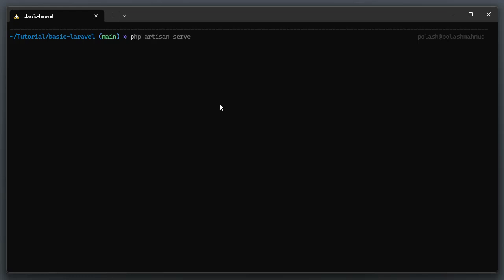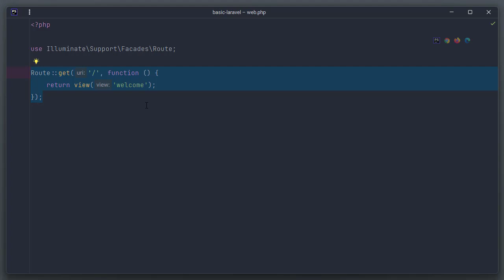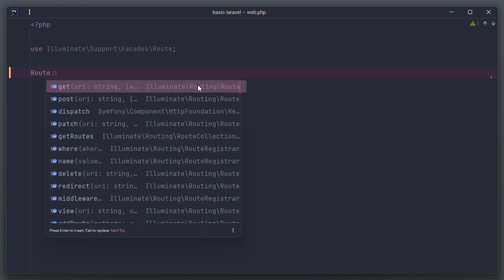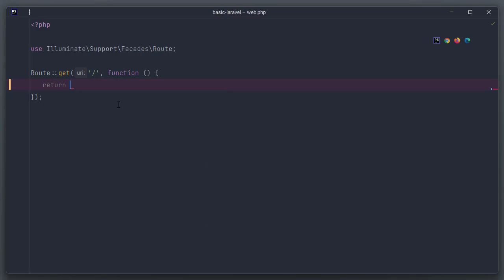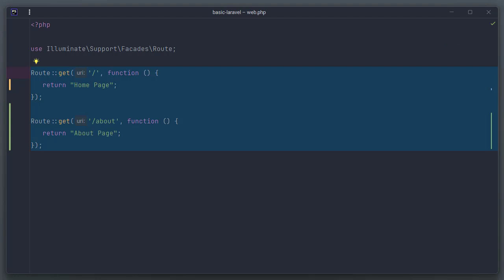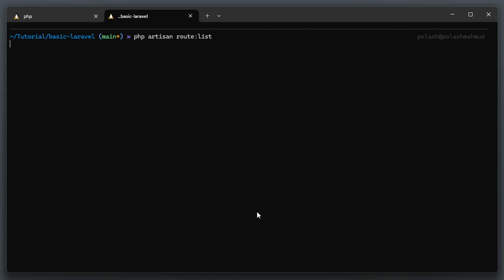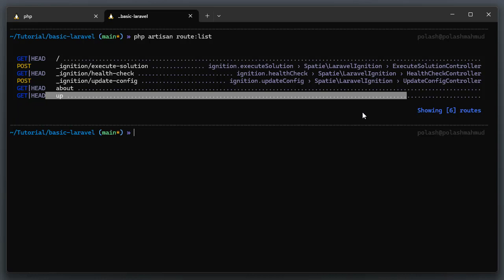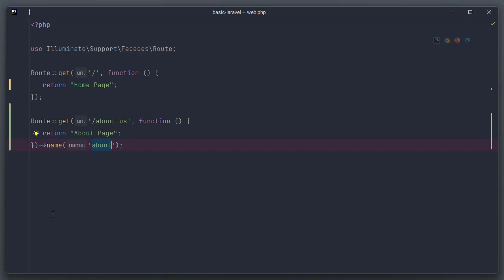04. Basic web routes